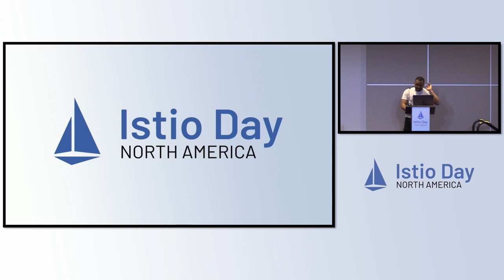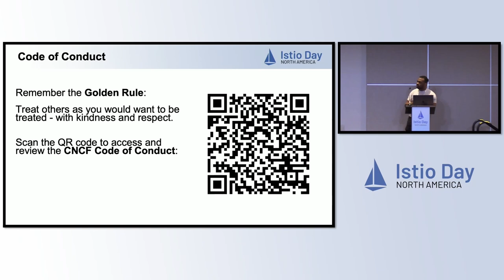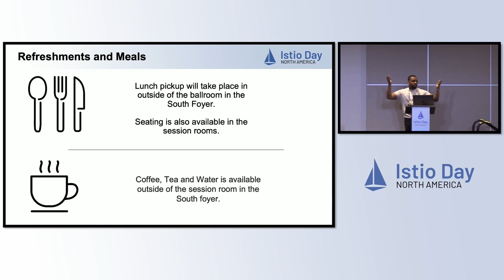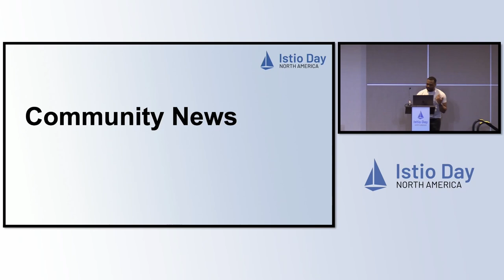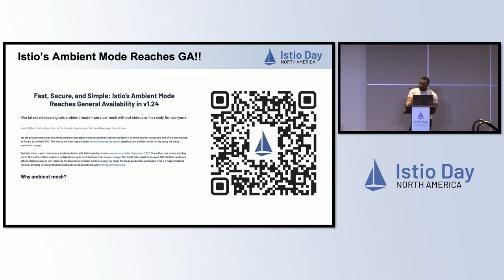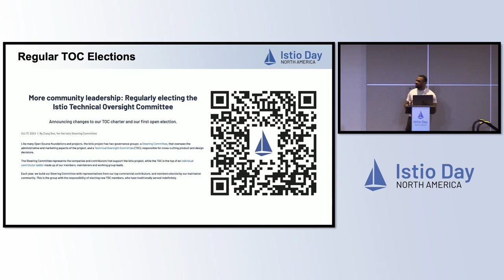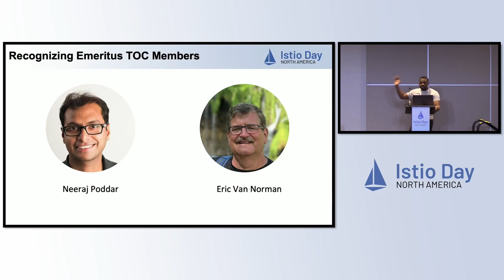Istio Day | Welcome + Opening Remarks - Iris Ding & Keith Mattix, Event Co-Chairs